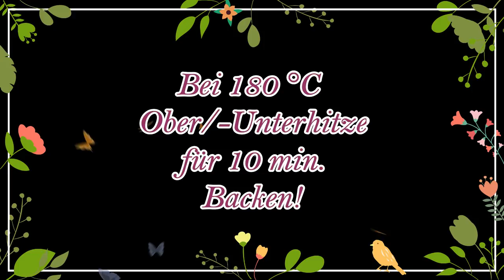Süße Hasen aus Quarkteig / Einfaches Osterrezept / Quarkgebäck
Das Rezept zum nachlesen und Produkt links!!!
Gehe auf "Mehr Anzeigen" :-)

Guten Morgen,
heute hab ich süße Osterhasen aus Quarkteig für euch.
Vielleicht sucht ihr noch ein schnelles Rezept für Ostern :-)
Ich wünsch euch noch einen schönen Tag!
Eure Jessi

Zutaten für ca. 18 Hasen:

- 250 g Quark
- 90 g Zucker
- Prise Salz
- 10 EL Sonnenblumen oder Rapsöl
- 8 EL Milch
- 2 P. Vanillezucker
- 1 Ei
- 420 g Mehl
- 1 P. Backpulver

Zubereitung siehe im Video ;-)

Produkte die ich verwendet habe:

Ausstechform Hase
Ausrollstab Groß
Teighölzer ( Ausrollhilfe)